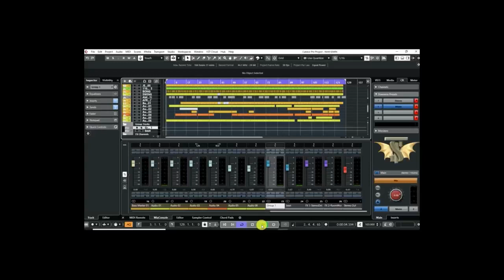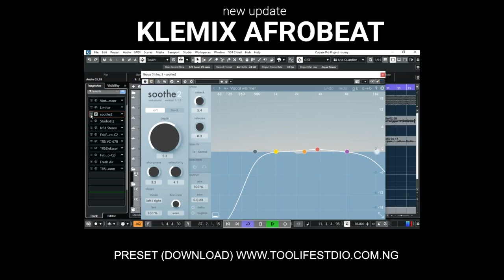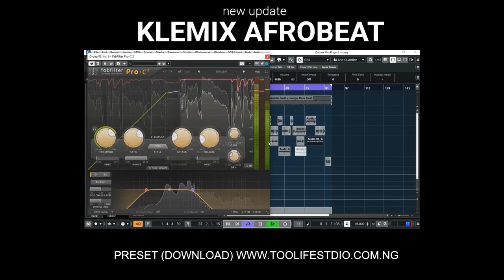Klemix Afro Naija Vocal Mixing Preset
Klemix AfroNaija Vocal Mixing Preset, designed exclusively for Cubase 10, 10.5, 11, and 12! Elevate your vocal production to new heights with this exceptional preset. Crafted with precision and expertise, it optimizes every aspect of vocal mixing. Experience crystal-clear clarity, lush textures, and enhanced depth—all at your fingertips. Boost your efficiency in the studio with this game-changing tool that streamlines your workflow effortlessly. Revolutionize your vocal mix today and unlock unparalleled sonic possibilities with Klemix AfroNaija Vocal Mixing Preset for Cubase!